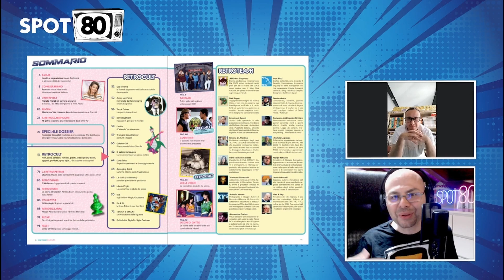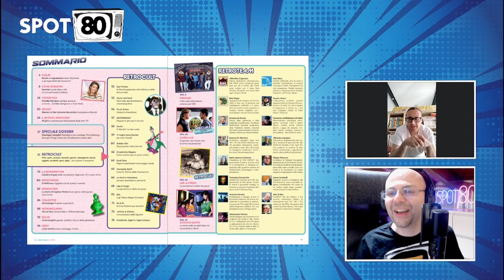Non puoi perderti questa novità: RETROMANIA!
Scopriamo il primo numero di Retromania insieme a Michele "MikiMoz" Capuano, ideatore e coordinatore della pubblicazione edita da Sprea Editori.

Siamo nell’epoca della nostalgia, dei grandi ritorni, della riscoperta del passato e dei brand storici che si ripropongono al pubblico tra remake, sequel, prequel e reboot.
Un’estetica pop che attinge dal grande calderone anni ’70, ’80 e ’90: film, telefilm, cartoni, fumetti, giochi, videogames, musica, pubblicità, televisione. Retromania, è in se stessa un concetto che ci piace particolarmente e che abbiamo voluto racchiudere in questa nuova pubblicazione: un contenitore in cui tracceremo storie tra passato e presente, con interviste esclusive, ricordi, racconti, eventi e analisi di titoli cult... anche quelli meno conosciuti!